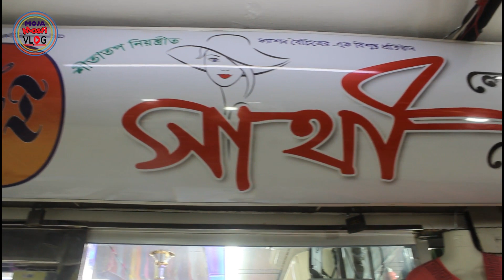নতুন ডিজাইনের খিমার বোরকা ও পার্টি বোরকা কালেকশন ।। New Market Bd ।। Moja Masti Vlogs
Sathi Ladies Tailors & Borka House
(1st Flor) Near Gawsia Market
( Beside Of Plen Mosjid ) 391,
Elephant Road, Dhaka-1205

📵 বিশেষ সতর্কীকরন: আমাদের উদ্দেশ্য শুধুমাত্র সন্ধান দেয়া। পন্য ক্রয়-বিক্রয় এবং আর্থিক লেন-দেনে সতর্ক থাকুন। ক্রেতা এবং বিক্রেতার কোন জটিলতার দ্বায় “Moja Masti Vlogs” কর্তৃপক্ষ নিতে বাধ্য নয়।
প্রিয় দর্শক, আমরা সর্বদাই চেষ্টা করি যতাসম্ভব যাচাই করে তারপর সন্ধানটি আপনাদের সামনে তুলে ধরতে। আপনারা অবশ্যই যাচাই করে সম্পূর্ন নিজ দায়িত্বে অর্ডার করবেন। ক্রেতা এবং বিক্রেতার কোন জটিলতার দ্বায় চ্যানেল কতৃপক্ষ নিতে বাদ্ধ নয়।

এক্সক্লুসিভ খাবার সারভিং সেটের দাম ডিস সেটের দাম জানুন ।। Food Serving Dish Crockery Item Price Bd

সব থেকে কম দামে টি শার্ট এবং পোলো শার্ট ।। T Shirt, Polo Shirt, Wholesale Bd ।। Moja Masti Vlogs

মাত্র ৪০ টাকায় কিনুন টি শার্ট সরাসরি গোডাউন থেকে ।। garments stock lot bd ।। Moja Masti Vlogs